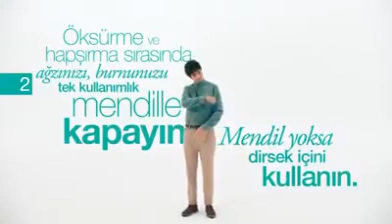14 KURALA UYARAK KORONAVİRÜSÜN ÜLKEMİZDE YAYILMASINA ENGEL OLALIM